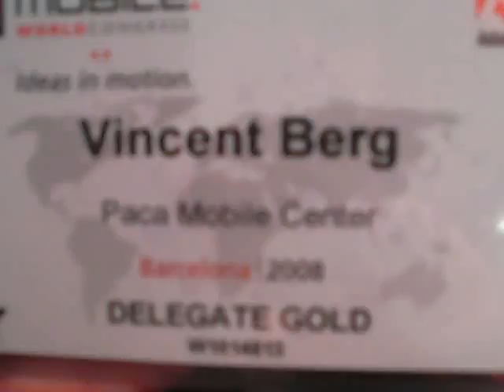Interview Mobile Distillery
solution leader en Europe du Portage d'applications mobiles sur plus de 400 téléphones ! ...